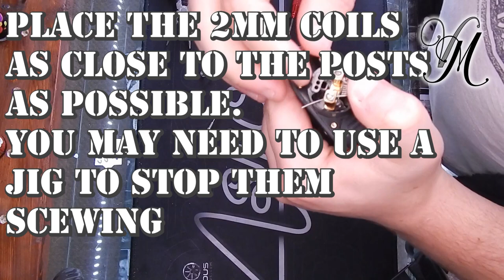Suicide Mods Nightmare RDA Review | Quad Coil Build Demo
I've been using Suicide Mods Nightmare RDA for a week and now it's time to review it.

I also demonstrate how to use it for a quad coil build.

The item being reviewed and the giveaway is at my expense and is in no way sponsored.

Next Tuesday (29/10/2019) I will pick someone at random (using a comment picker) to receive the kit for free. Plus postage...

Terms!!! Conditions!
1) Winner Must be 18+!
2) Winner Must pay for the postage (or collect).
4) Winner Must have commented (obviously that's how i'm choosing)
5) Winner Understands the kit is used.
6) Winner Must Claim within 2 weeks of the announcement date.

Join us on:
Facebook.com/VapeMillUK
Instagram.com/VapeMillUK